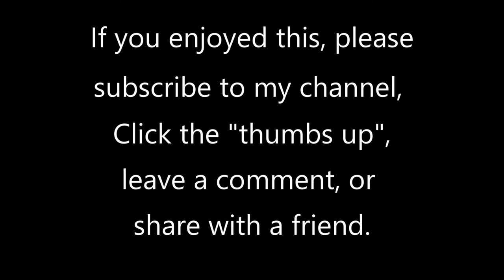Prelude and Fugue in G-Minor (BWV 558), attributed to J.S. Bach (1685-1750)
This piece (BWV 558) is the 6th of the "eight little preludes and fugues" formerly attributed to Bach, but now believed to have been composed by one of his students.

This piece is played by Geoff Olson organist of St. Paul's United Church of Christ in St. Paul, MN. The organ is a 30-rank Wicks/Hunt organ, supplemented with a Hauptwerk virtual organ system, using the 1730 Trost organ from Waltershausen, Germany. To listen to more of my organ videos, go

I hope you enjoy the video and thanks for listening.